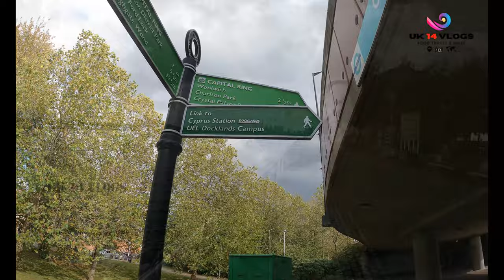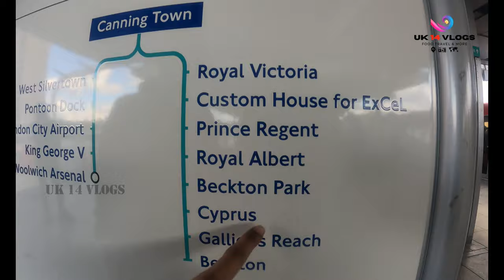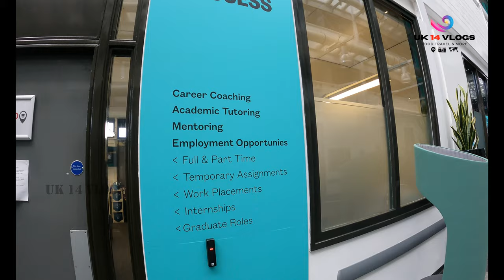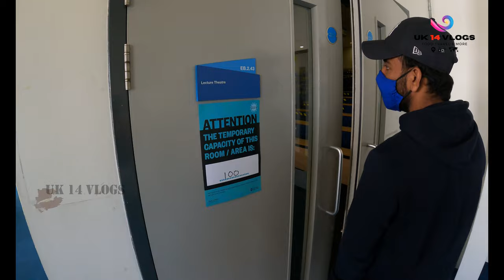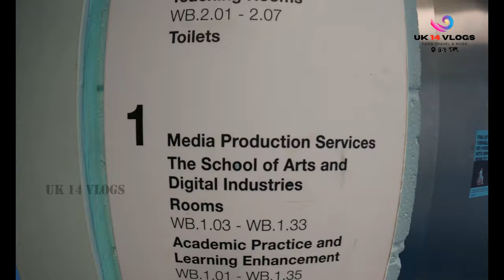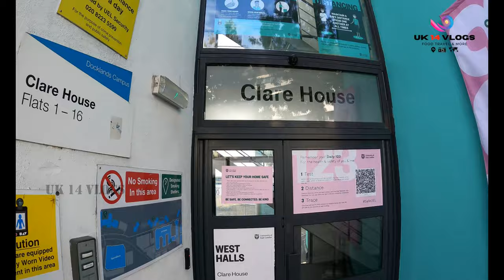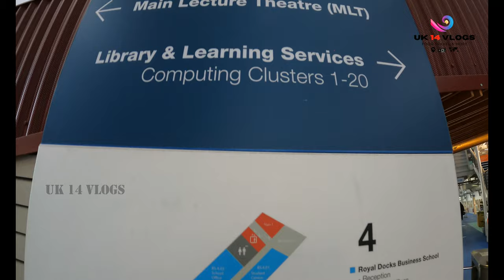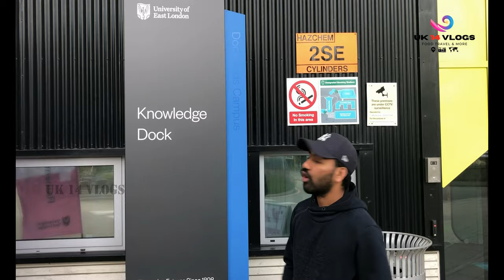UNIVERSITY OF EAST LONDON | CAMPUS TOUR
Click the link below and fill out the
personal assistance form:
Amber Student Accommodation:

University of East London (UEL) is a public university located in the London Borough of Newham, London, England, based at three campuses in Stratford, Docklands and University Square Stratford.

The Docklands Campus is the largest of the three campuses, It is in the redeveloped Docklands area of east London, at the Royal Albert Dock.

London City Airport is across the dock from the campus. The Cyprus station of the Docklands Light Railway is adjacent to the campus, and offers links to Canary Wharf and central London.

On-Campus accommodation opened in 2008 and the campus now has 1,200 student rooms, together with shops, cafe's and a restaurant, launderettes and an open-air fitness suite. Sports-dock served as the High-Performance Training Centre for Team USA during the London 2012 Olympic Games. The campus library is housed in the Royal Docks Business School building.

Turn on the bell icon for more new videos